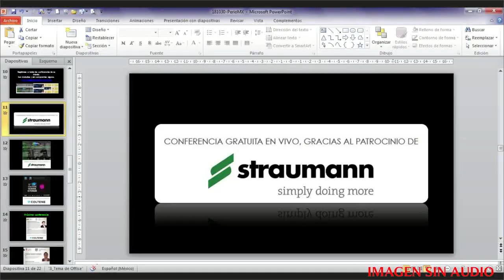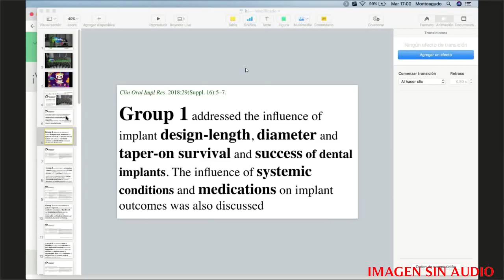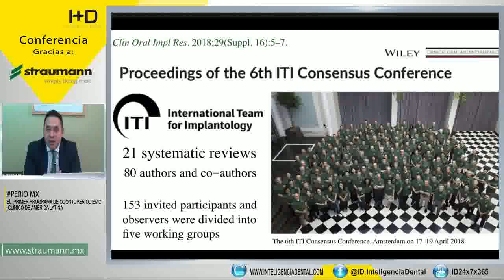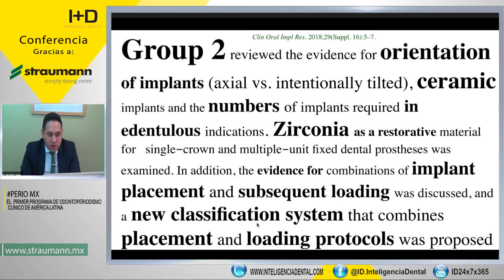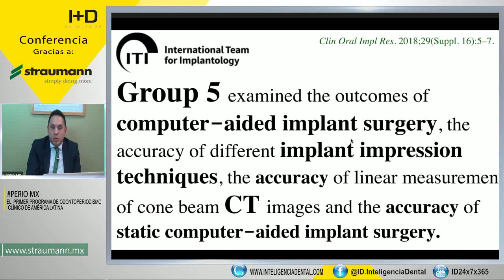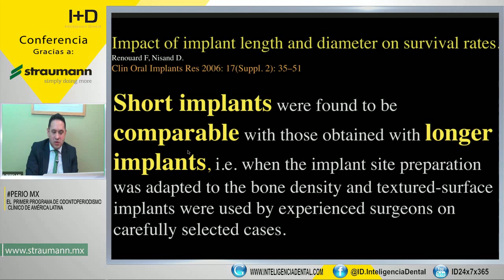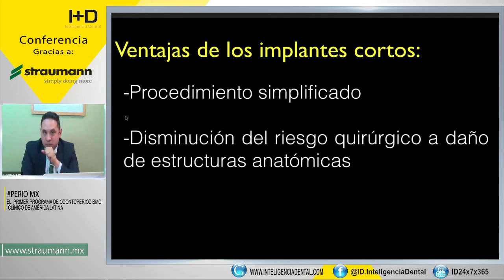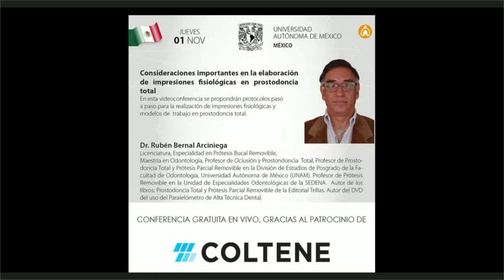753 PerioMX 39: Conclusiones del 6to Consenso Internacional ITI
Conferenciante: Mtro. Carlos Monteagudo
Fecha: martes 30 de octubre de 2018